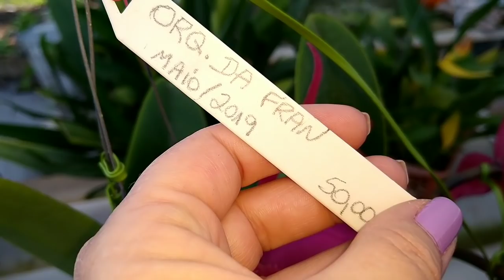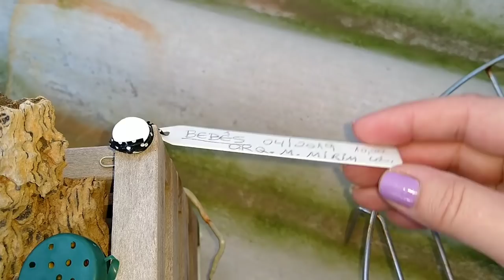CATTLEYA BLC CHIA LIN + DIA DO ORQUIDÓFILO + DICAS DE CULTIVO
Dia 22 de Junho é o DIA DO ORQUIDÓFILO 💐💝, mas o que é Orquidófilo?? É o "APRECIADOR DE ORQUÍDEAS 😃"
Você conhece a ORAÇÃO DOS ORQUIDÓFILOS? É LINDA DEMAIS!!! E neste vídeo eu leio com Amor para vocês 💐💝
AS DICAS DE CULTIVO DA ORQUÍDEA CATTLEYA BLC CHIA LIN NEW CITY, vermelha, grande e super perfumada 💐♥️

💌 COMENTE
😃 COMPARTILHA!!! OK